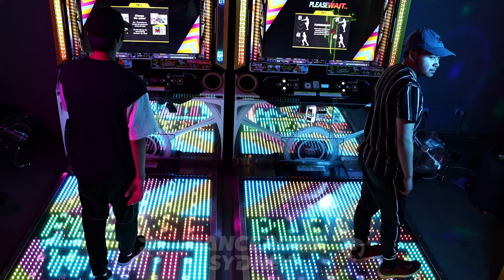『Dancerush Sydney Tournament 1』| BaKa vs AWW - Division A top 8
2nd match of Top 8 match of divison A Erviekyun vs CyberD. Unfortunately after the 2nd match the rest of the matches corrupted
Winner:BaKa

Songs:
Broadwat Walk- Song 1: 0:00
Touch me - Song 2: 2:14